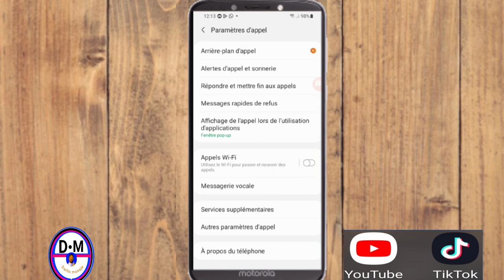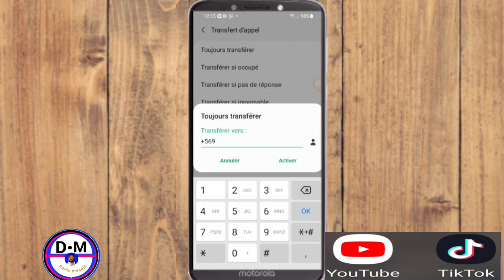Fèsa kounya wap resevwa tout apèl SMS mennaj ou sou teléfon ou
Nan video sa Nou ankourajew fèsa kounya wap jwenn rezilta kounya wap resevwa tout apèl SMS mennaj ou sou teléfon ou 🙄

3y66ZxXL aLCAAiRQ gTgKfxDD

0gy8Nlc5, Monétisation, Règle de la monétisation, Koman pou fè kob sou youtube, Koman pou monetize channel youtube, Koman pou fe lajan sou YouTube, Fe lajan sou internet ak telefòn, Fe kob sou youtube ak telefòn ou, Lajan, Kob, Pasyans

Vidéo app
Vidéo Facebook
Vidéo youtube
Vidéo tiktok
Vidéo Instagram
Vidéo internet